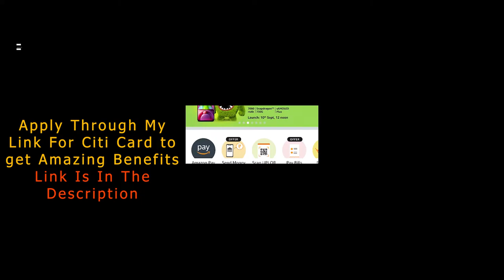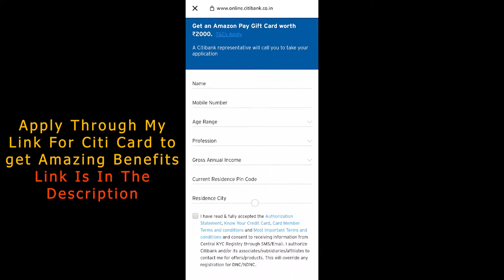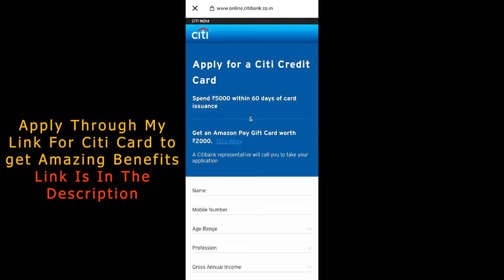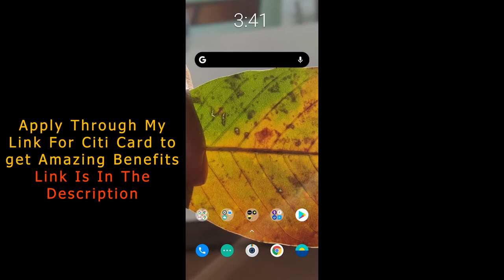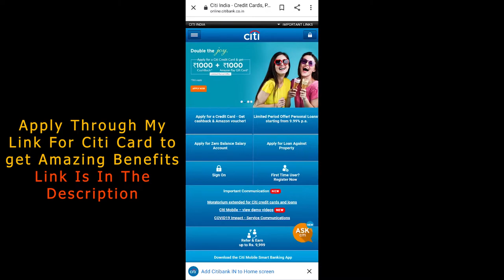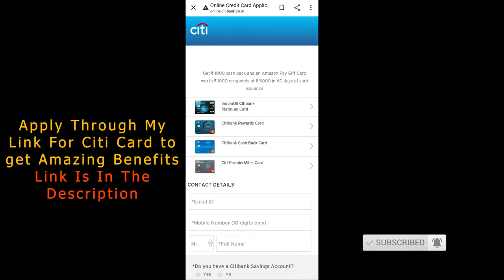How To Apply For CitiBank Credit Card | Amazon Pay Cashback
0:00 | About this video
0:33 | About my upcoming Giveaways
1:16 | Let's Begin(1st way via Amazon)
1:52 | About the CASHBACK
2:20 | T&C to Apply
3:46 | 2nd way (via citibank website)
4:35 | Difference between the two ways

*CITI Credit Card Apply : Apply through my link for a Citi card to get amazing benefits

*AMERICAN EXPRESS CARD: Apply for American Express's Membership Rewards Credit Card - World's Best Rewards Credit Card and Earn rewards on all purchases!
It takes only 5 mins to apply, Click on the link below and apply now!

*SBI SIMPLY CLICK CC: Apply for SBI's Simply Click Credit Card and Earn upto 10x SBI Rewards on all online purchases!

*SBI SIMPLY SAVE CC: Apply for SBI's Simply Save Credit Card and Earn SBI Rewards on all offline purchases!

get INR2000 Amazon pay cashback when your card is approved...have fun guys...

GEARS USED
1.Green Screen
2.Tripod Stand
4.Mobile Gadget

 5. telegram: I am here for the benefit of everyone

8. phonepe: Hey, PhonePe has made payments from home easy for me. You should try it too. It’s instant & 100% Safe. You can send money, recharge, pay all your bills & do much more without stepping out.

9.

11. magicpin: Get ₹ 100 instantly on downloading the magicpin app! It helps you to discover incredible offers on restaurants, beauty & fashion outlets around you! No kidding, I've already saved Rs.

16. 1mg: Save on medical expenses like me! Sign up on 1mg app with my code JGCT40 and get Rs 50 1mgCash.

17. airtel thanks: Hey friend, sign-up on the Airtel Thanks app & earn recharge coupons worth Rs 100. Explore the app now!

18. amazon upi: Hey! You can now use Amazon for money transfer, scan QR, bills and shopping.

21. ola: Join me on Ola! You'll get ₹50 off when you sign up using my code: 0W543AU.

22. rapido: Hey, I found a traffic hack! Don't waste time in traffic anymore,take Rapido Bike Taxi!

23. uber: I'm giving you a free ride on the Uber app (up to ₹25). To accept, use code 'shobhanp38ue' to sign up. Enjoy! Details